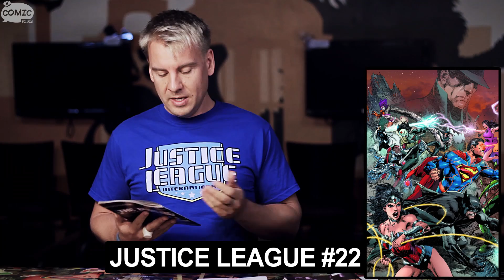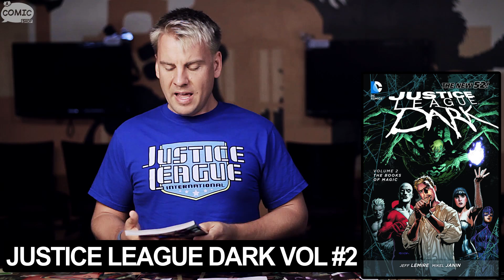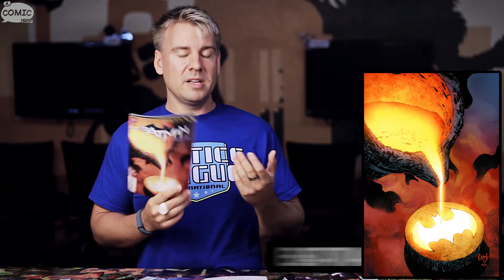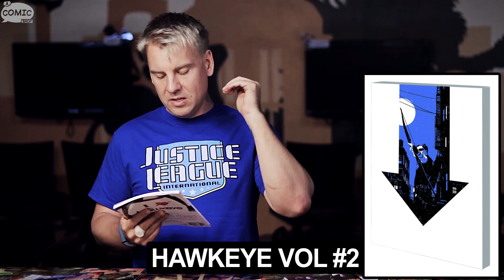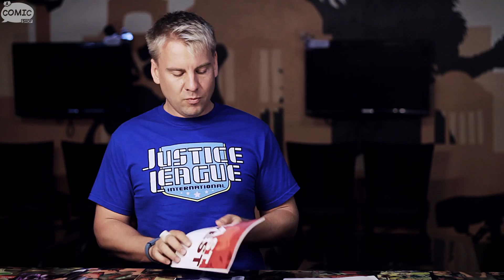A COMIC SHOW 7.10.2013: Supermanslaughter In A Time of Trinity War!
Hey Fandom, it's time to talk New Comics Now! This week we have DC's biggest books, Marvel's best book, and some great indy titles too!

DC seriously has their four biggest books out this week JL, Batman, and Superman Unchained! Justice League #22 is the first part of Trinity War, and it got two teams together, brought Shazam out of the back-ups, and killed a character. It was a big messy scene with Supes setting the war off, and all three Leagues manipulated by the Secret Society and Outsider. I've been waiting for this and am more than ready for the Forever Evil crossover that coming after the death of the Justice League! Could this stuff be any more ominous? Batman Zero Year continued when more Bruce vs Alfred and Proto-Batman vs Red Hood with a little Riddler thrown it. Superman Unchained #2 delivered more of what I want from a New 52 Superman, action and heady issues. The Wraith's gonna be a great foil for our man of tomorrow. And Green Lantern Corps #22 was exactly what I want from this book, rebuilding the Corps is John Stewart's time to let his light shine. These new recruits are great for our war torn vets to bounce off of, they are the future that keep John going in the present. Also, why's the White power ring free with this book and not New Guardians?

Marvel's Hawkeye pulls from Image's best practices again with Volume 2 of the collection AND the very next issue after in out the same day! That's how you build fans on a buzzing book. I've said enough about Hawkeye in the past, but it continues to innovate and be my favorite Marvel title. It feels like a creator owned book Marvel publishes. Young Avengers has a similar feel and also feature (a) Hawkeye! Give it a try!
Valiant's Quantum & Woody #1 won me over with its quirky humor and charm, I can't wait for the super-goat! East of West #4 was bloody! Issue #5 promises to deliver the Message, or what I call "The Bad News". Killjoys let's Cloonan draw Grant Morrison! And Walking Dead...all out war is coming, and it's all Rick's fault!